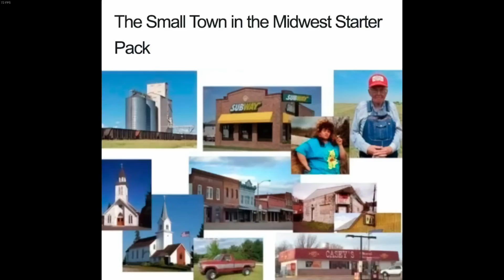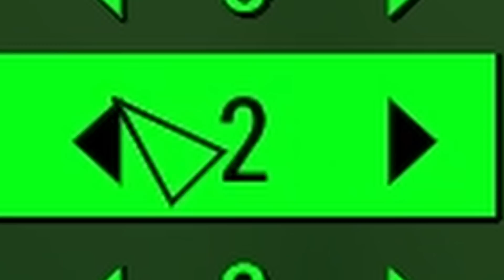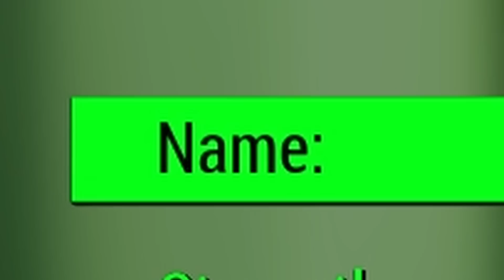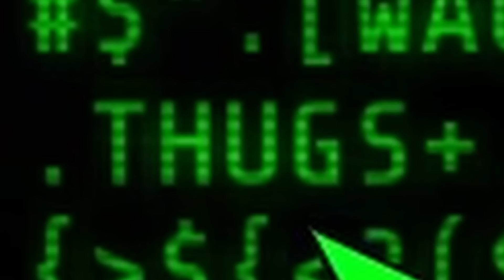Exploring Modern America in Fallout 4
As an American, it is my duty to show all of my non-American viewers our beautiful country, and even though this game does take place over 200 years in the future, I can reassure you, the only real difference is that the game has better dressed people.